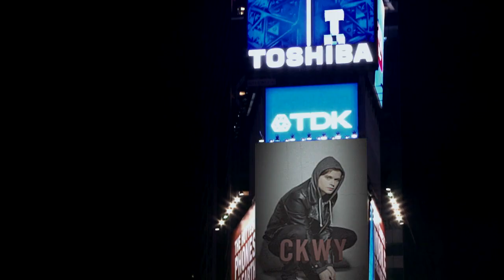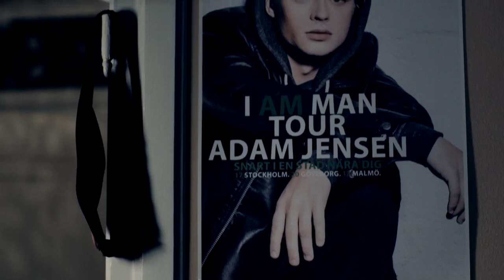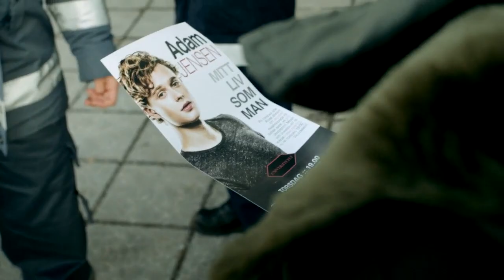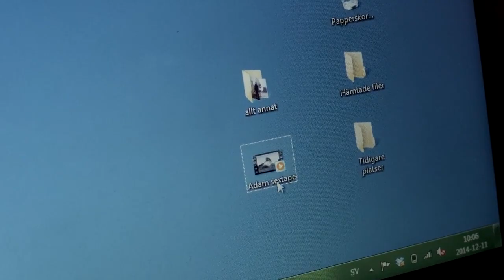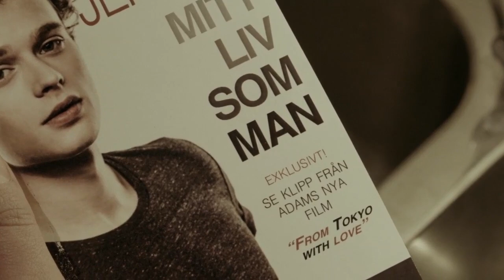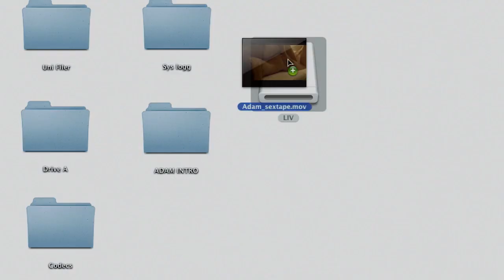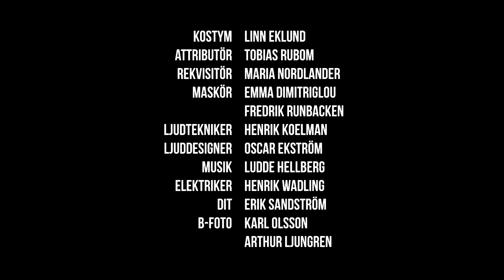En Delad Värld (English Subtitle) / A shared world Episode 1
Amalia Holm as Louis

En Delad Värld / A shared world Episode 1

Liv Björk has grown up in a world without men. Fifteen years ago, almost all men were wiped out by a virus, so now there are only 123 left in Sweden. The only living guy of her own age is just over superstar Adam Jensen. Life disturbs the hysteria around Adam and thinks that guys are actually quite unnecessary at all. But her life is turned upside down when Adam is forced to live with her. It will be the beginning of a love story that has the odds against it.